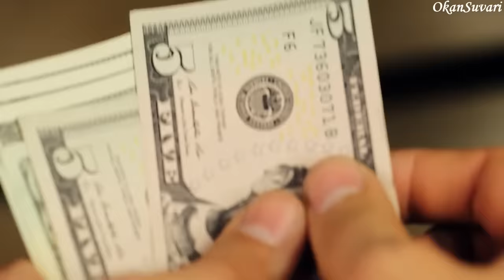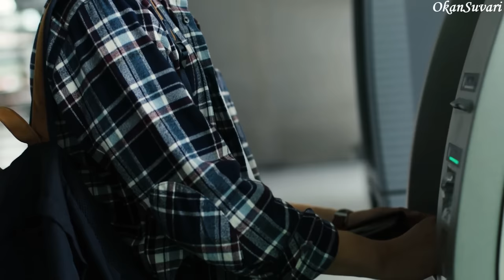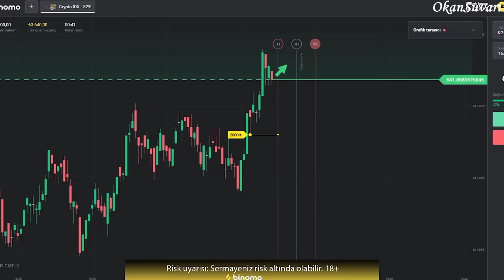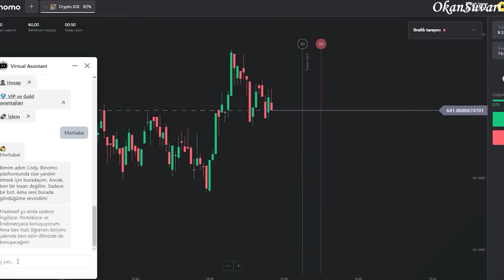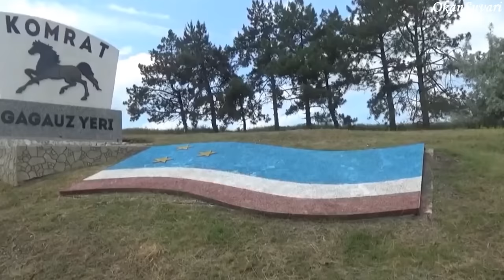GÜZEL KADINLARIN VE FAKİRLİĞİN ÜLKESİ MOLDOVA'DA YAŞAM! - MOLDOVA ÜLKE BELGESELİ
Binomo Web Sitesinin ne olduğunu öğrenmek ve Binomo Eğitim'i edinmek için tıklayın
Binomo'daki ilk yatırımınızı ikiye katlamak için promosyon kodunu kullanın -  AK191 . Sonra teşekkür edersiniz!
Risk Uyarısı! Sermayeniz risk altında olabilir!

Merhaba ben Okan Suvari. Bu ülke belgeselinde sizlere Moldova'da yaşam hakkında birtakım önemli bilgiler sundum.

Umarım beğenirsiniz : )

Kaynaklar ;
1-) Moldova Culture
2-) Hayta Yollarda

Kazgan Youtube Kanalı